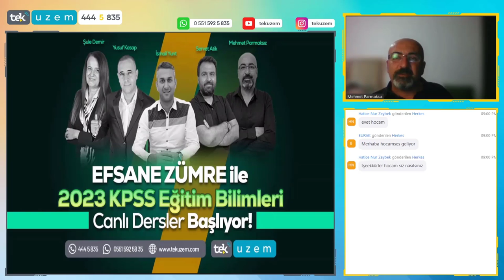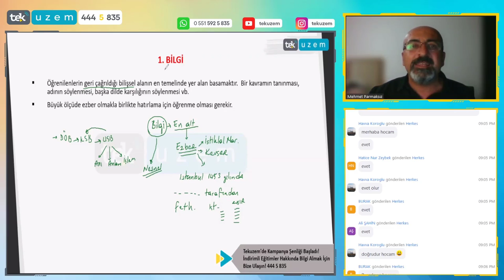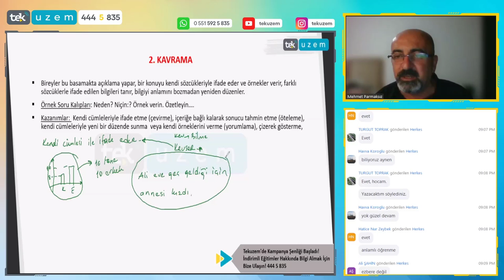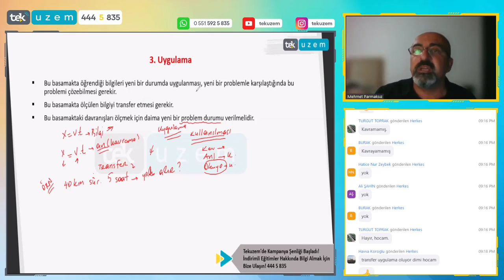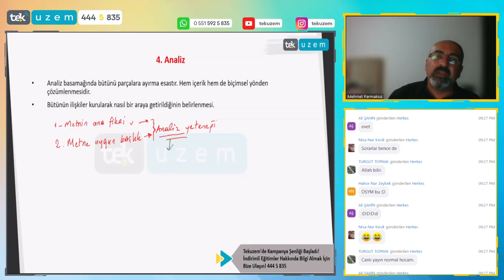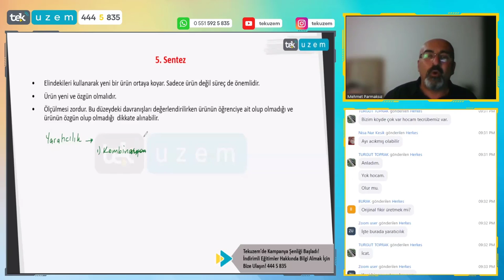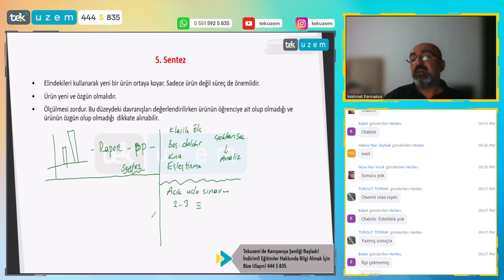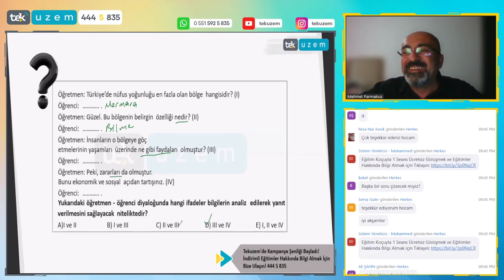KPSS Eğitim Bilimleri / Program Geliştirme / Bloom Taksonomisi - Bilişsel Alan